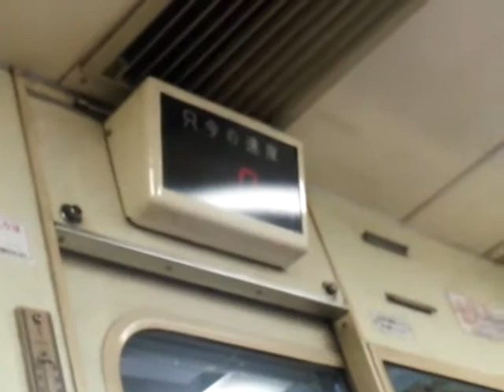名鉄常滑線に乗ってる気分を味わう動画（常滑→太田川）